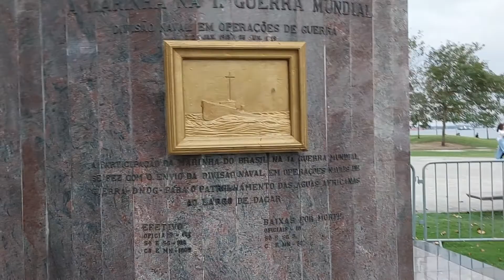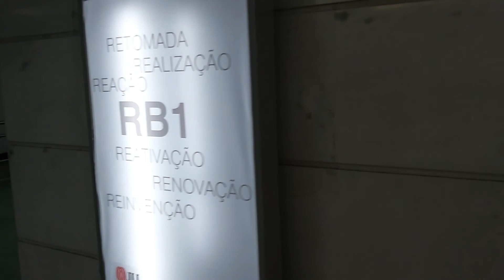TOUR PELO PORTO MARAVILHA E MUSEU DO AMANHÃ,CONHEÇAM ESSE PONTO TURÍSTICO NO RJ ,PARTE FINAL,VÍDEO 4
Eu Araújo Fisher,Trago pra Vcs hoje o Novo ponto Turístico no RJ,Estamos fazendo um Tour e mostrando tudo para Vcs,valeu tamojuntos Galera.